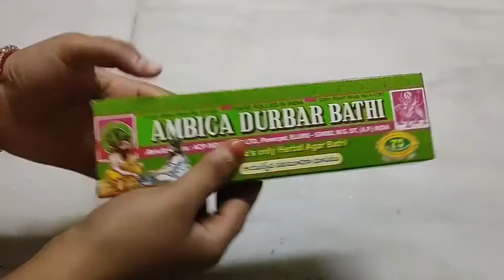puja room tips/ 9 useful tips that every women should now/